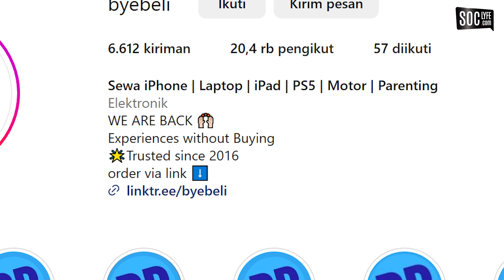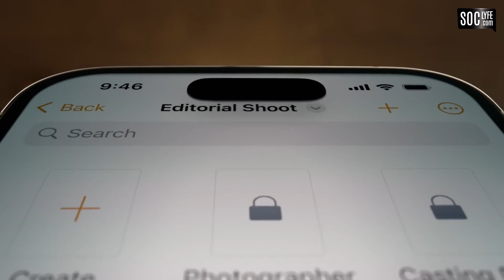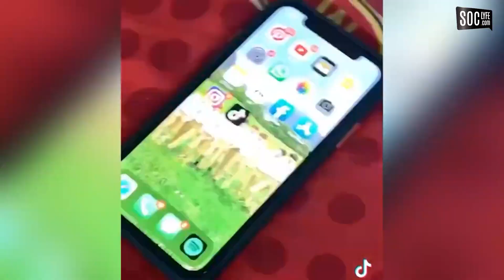Sewa Iphone Untuk Bergaya ?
Momen lebaran menjadi kesempatan mendulang cuan dari bisnis persewaan Iphone. Jasa sewa Iphone pun laris manis diburu oleh masyarakat.

Bukan hanya demi gengsi, peminat sewa Iphone berdalih ingin mengabadikan momen libur lebaran dengan fitur kamera ponsel yang mumpuni alih-alih menyewa kamera profesional yang harganya lebih mahal.

Salah satunya Sabila Rosyad Makarim yang menyewa satu unit iphone 13 untuk menemani momen libur lebarannya.

Pria 22 tahun asal Boyolali itu pun rela merogoh kocek Rp210 ribu perhari dan memberikan jaminan berupa KTP, SIM dan STNK motornya demi menyewa satu unit Iphone 13.

Di sisi lain, para pelaku penyedia jasa sewa Iphone pun mampu menangkap antusiasme yang tinggi dari masyarakat.

Seperti Kasful Mustofa yang mengaku mampu menyewakan hingga 30 unit Iphone perhari yang dibanderol dengan harga Rp90 ribu hingga Rp200an ribu per unitnya tergantung pada seri Iphone yang disewakan.